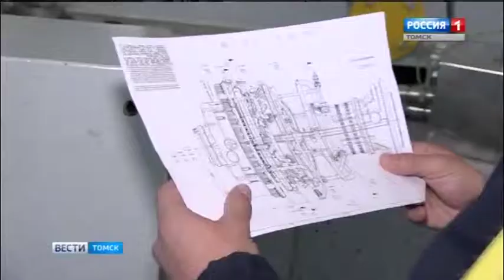В Томске фонд Вернандского провел "Дни экологии"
На два дня томский государственный университет стал экологической площадкой для студентов. В «Днях экологии», которые организовала компания «Газпром трансгаз Томск» при поддержке фонда имени Вернандского приняли участие более 200 человек. На встречах и лекциях старшекурсники перенимали опыт не только преподавателей, но и действующих специалистов.